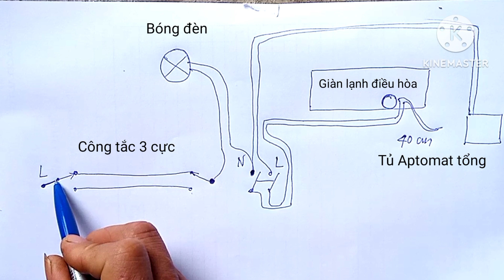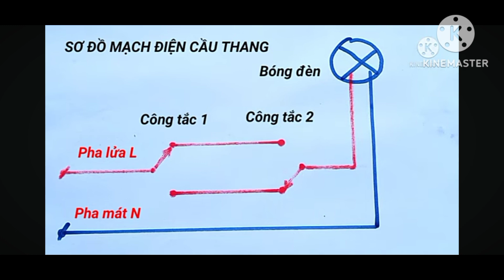Hướng dẫn lắp điện sinh hoạt cho ngôi nhà mới. Phần 4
Kênh Điện người xứ Nghệ hướng dẫn thực hành lắp đặt điện sinh hoạt cho ngôi nhà mới. Mạch điện bao gồm một đường nguồn cấp điện từ tủ Aptomat tổng đến ổ đĩa. Tại đây có 1 Aptomat 2 pha đóng cắt điện cho điều hòa. Dây điện cấp lên điều hòa là loại dây 2x1,5 hoặc 2x2,5 dẫn lên ngay tại cái lỗ đi đường ống thoát nước của giàn lạnh điều hòa, chúng ta để dư ra khoảng 40 cm đủ đấu điện vào giàn lạnh.  Ổ điện này kéo 1 đường dây nguồn 2 lỏi cấp điện sang ổ cắm phía sau. Trong mạch điện này còn có thêm 2 cái công tắc đảo lắp đặt tại 2 vị trí khác nhau đóng cắt điện cho 1 cái bóng đèn rất là tiện dụng.
  Xin mời mọi người cùng xem video chi tiết.